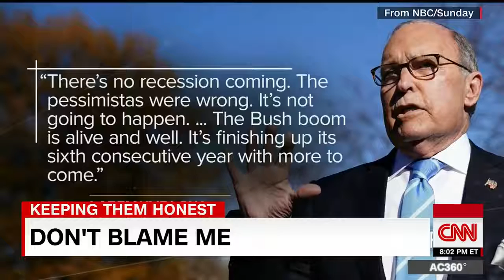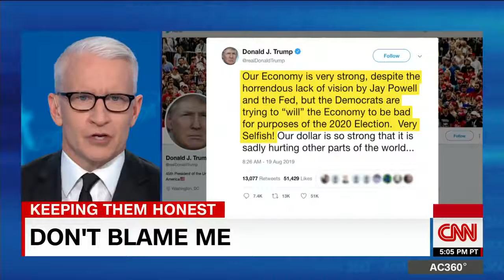Cooper: A number of indicators could signal trouble ahead